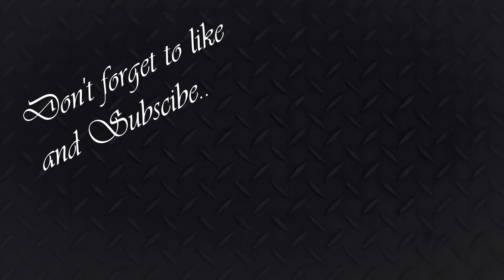World Of WarShips with Myself,Winters and Dalailemur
Myself,Winters and the Dalailemur all walk into a bar. well not really..we all play wows and try to shoot stuff on world of warships.

Please watch till the end before commenting,love to hear from in the comments section.